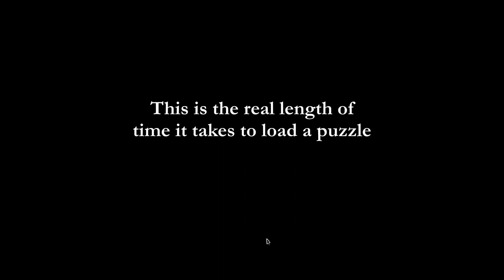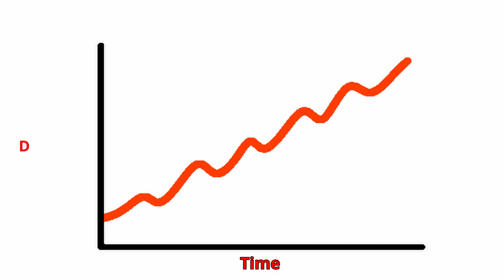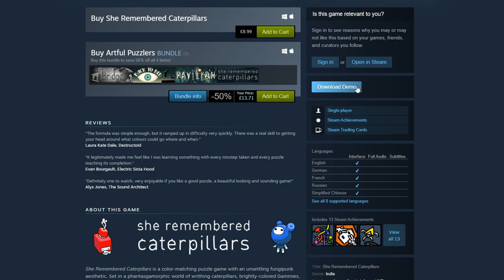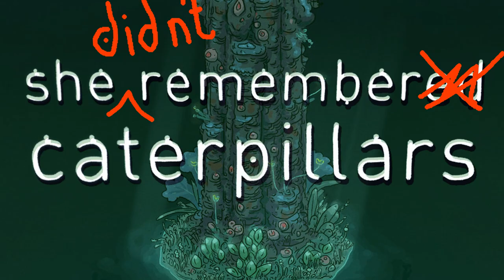She Remembered Caterpillars Review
Hi, I'm Table 53 and this my She Remembered Caterpillars review. She Remembered Caterpillars is an indie puzzle video game about moving colourful creatures around a gloomy and beautiful subterranean landscape. All the She Remembered Caterpillars Gameplay in this video is my own.